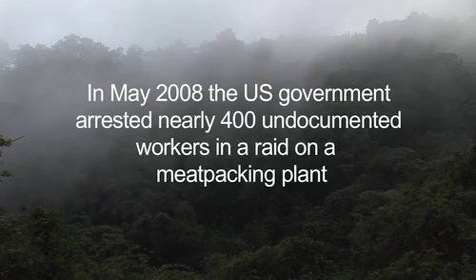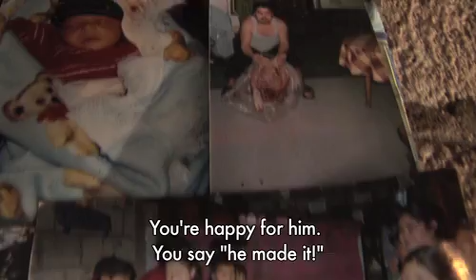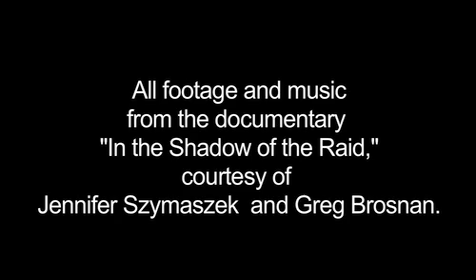Filmmakers document consequences of U.S. immigration raid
In May 2008 the U.S. government arrested nearly 400 undocumented workers in a raid on a  meatpacking plant in Postville, Iowa. Filmmakers Jennifer Szymaszek and Greg Brosnan spent the next nine months documenting the effects of the raid on Postville and the people deported to Guatemala.